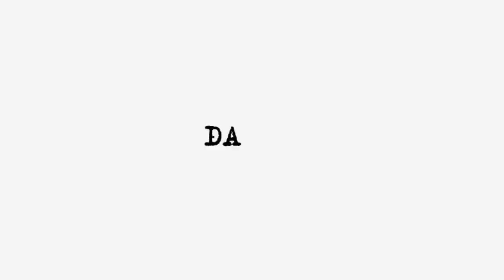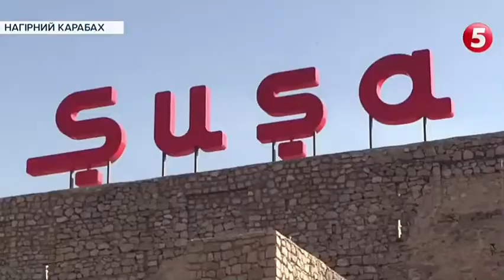Украинский телеканал представил сюжет о спецоперации по освобождению города Шуша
Кульминацией 44-дневной Второй Карабахской войны стала впечатляющая военная спецоперация. За месяц азербайджанской армии удалось осуществить, казалось бы, невозможное - прорваться в самое сердце Карабаха и оказаться на подступах к городу-крепости.

Об этом говорится в сюжете Пятого украинского телеканала, посвященном спецоперации по освобождению города Шуша.

Уже через несколько дней после победы Азербайджана военные эксперты из разных стран заявили, что Шушинскую спецоперацию можно считать исключительной, она должна войти в учебники по тактике военного дела.

А армянские военные руководители и политики признали: именно потеря контроля над городом Шуша побудила Армению принять фактическую капитуляцию.

Именно по этим скалам и этим тропам семь месяцев назад поднимались азербайджанские спецназовцы в город Шуша. Первая группа бойцов, как альпинисты, поднималась в связке с боевыми товарищами.

За несколько десятков метров до вершины пришлось вступать в бой. Были погибшие и раненые. Спецназовцы решили не разрывать связи. После этого армянские военные начали кричать, что на город наступают мертвые.

После первой группы одна за другой начали подниматься другие. На улицах города вспыхнули ближние бои, практически врукопашную. 8 ноября азербайджанские военные установили полный контроль над городом Шуша. Элитные подразделения спецназначения Азербайджан для этой операции готовил несколько лет.

Воспроизводили подобные условия и тренировались.

В 44-дневной войне погибло более двух с половиной тысяч военных. Среди погибших есть генералы и военные с высокими званиями. А это значит, что они вели в бой своих бойцов.